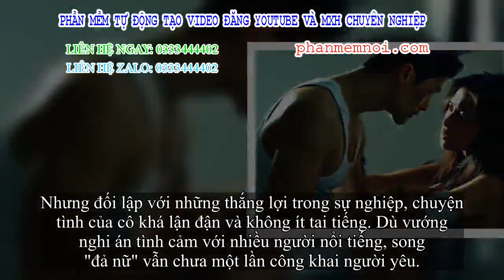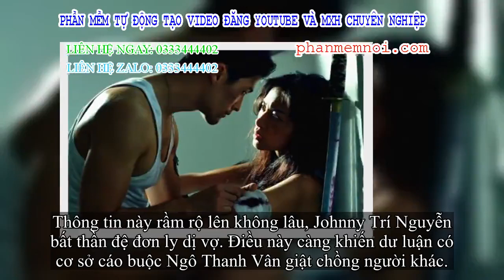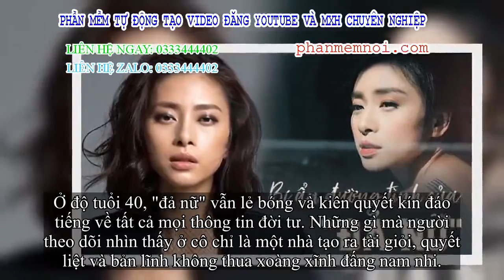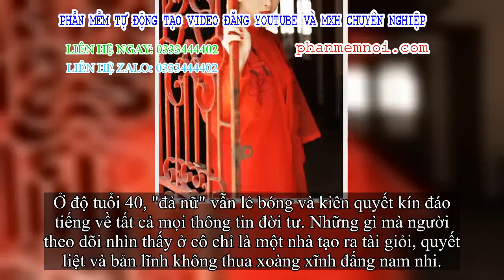✅ Ngô Thanh Vân tuổi 40: Vướng nhiều nghi án tình cảm đình đám nhưng chưa một lần công khai người yê